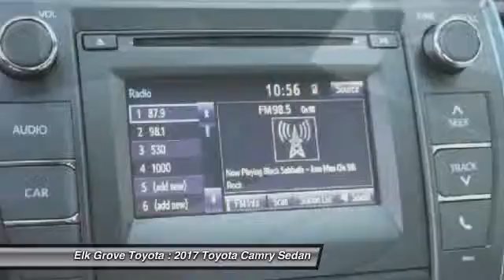2017 Toyota Camry Elk Grove Toyota 112916